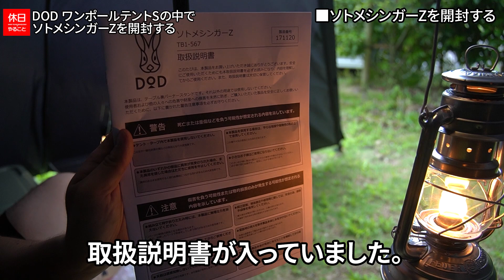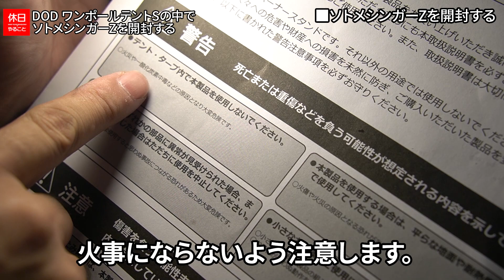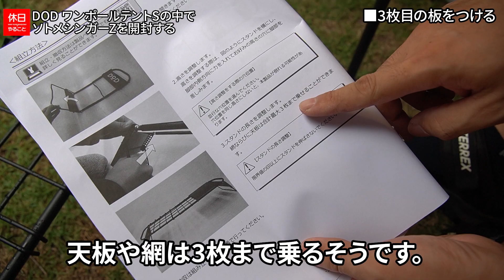633【キャンプ】家の庭で雨キャンプ、DOD ワンポールテントSの中で、ソトメシンガーZを開封する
家の庭にワンポールテントを立てました。
雨は降ったりやんだりしています。
また雨が降り出しました。

目次：
0:00:00 ■はじめに
0:00:22 ■ソトメシンガーZを開封する
0:02:30 ■ソトメシンガーZを組み立てる
0:05:27 ■3枚目の板をつける
0:07:00 ■ソトメシンガーZを使う
0:09:02 ■コーヒーを淹れる
0:11:05 ■まとめ

ギア：

[NEW]
DOD ソトメシンガーZ

▲テント
DOD ワンポールテントS 3人用

▲チェア
Moon Lence 2wayローチェア

▲テーブル
Moon Lence アルミ ロールテーブル

Moon Lence キャンプテーブル

Moon Lence ミニローテーブル

▲クッカー
FIELDOOR メスティン

コールマン パックアウェイ ソロクッカーセット

コールマン パッカウェイケトル

キャプテンスタッグ ガスバーナーコンロ

コールマン マグカップ

▲焚火台
ヨーラー(YOLER) 薪ストーブ 焚き火台

バンドック ボックス ストーブ

▲ランタン
コールマン ラギッドパックアウェイランタン

コールマン ランタン ハンギングEライト

SOTO ガストーチ

CITIZEN シチズン 温度計 湿度計

「休日やること」です。「やること」と呼んでください！

このチャンネルは、日々の暮らしに不自由を感じている私が、自由を掴み取るためにチャレンジする動画を公開しています。